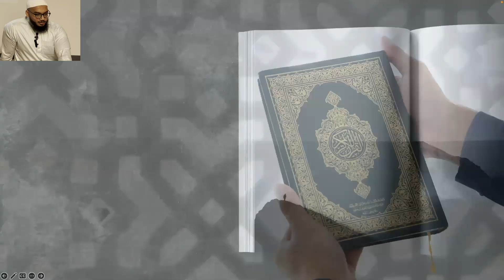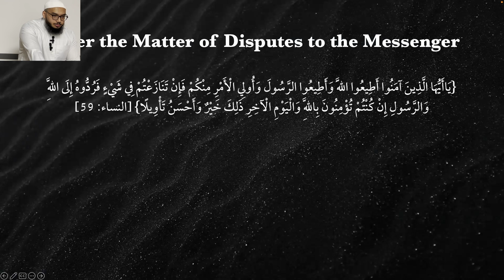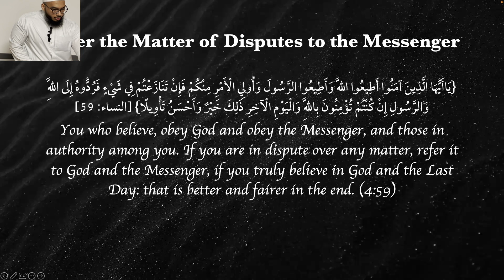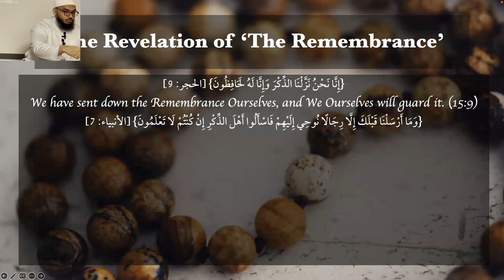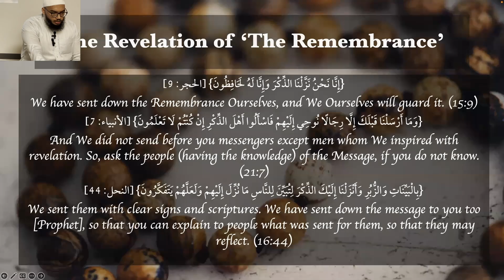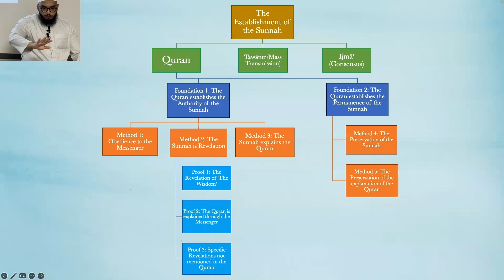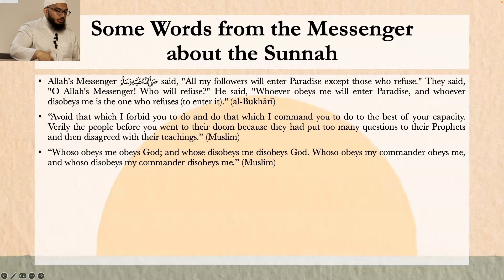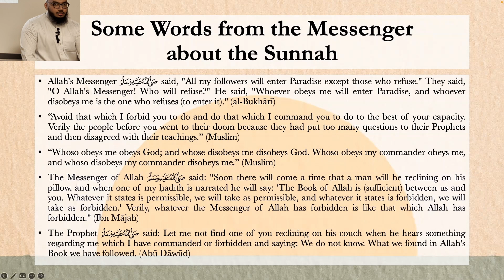Intro to the Sciences of Hadith 18 - The Authority of Sunnah 7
Embark on a profound exploration of the Sciences of Ḥadīth with our comprehensive YouTube series. Delve into the historical evolution and scholarly development of Ḥadīth, tracing its origins and significance within Islamic tradition. Uncover the meticulous methodologies employed in preserving and authenticating Ḥadīth, understanding the pivotal role they play in establishing Islamic beliefs and practices.

Throughout this series, we will navigate through the complexities of Ḥadīth terminology, shedding light on key terms and their implications for understanding the Prophetic traditions. Discover how Ḥadīth, as a primary source of Islamic law, has been meticulously analyzed and applied by jurists across centuries, shaping the development of Islamic jurisprudence (fiqh).

Join us as we explore fascinating debates and methodologies used by scholars to ascertain the reliability and authenticity of Ḥadīth collections. Gain insights into how Ḥadīth have been categorized based on their content and transmission chains, providing a nuanced understanding of their authority and application in Islamic scholarship.

Whether you are a student of Islamic studies, a researcher, or simply curious about the profound traditions that underpin Islamic teachings, this series offers a comprehensive and enlightening journey into the Sciences of Ḥadīth. Prepare to deepen your knowledge and appreciation for the scholarly disciplines that continue to shape Islamic thought and practice today.

Timestamps
0:00 – Method 4
2:33 – Refer to the Messenger
6:38 - Revelation of the Remembrance
12:16 – The Victorious Religion
14:45 – Conclusion
15:57 – Words from the Messenger about the Sunnah